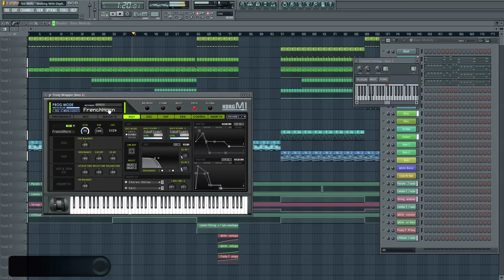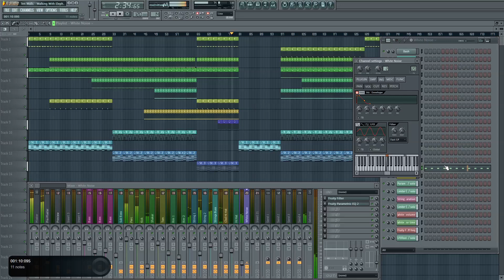Ten Walls - Walking With Elephants (Free FLP)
Finnaly back with an other remake!
The remake is not 100% complete, but the main elements, the bass and strings are there.